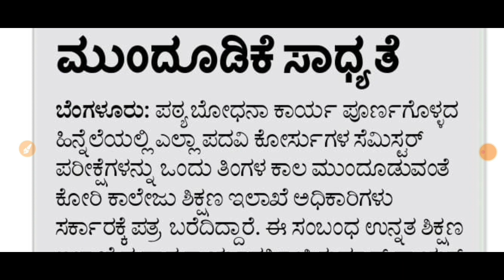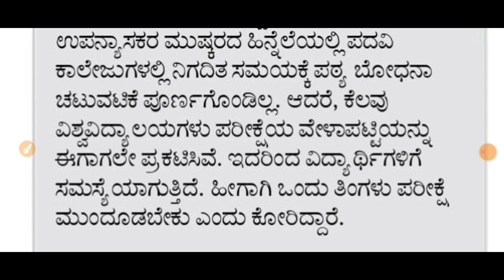ALL DEGREE EXAMS POSTPONED !!!|LATEST UPDATE|students solution